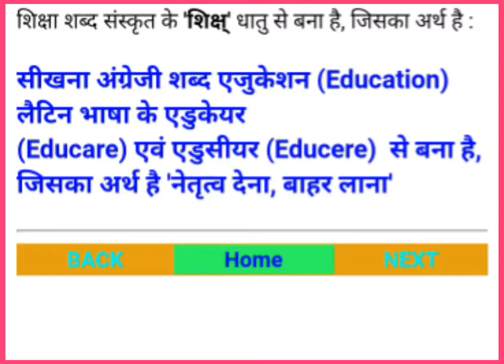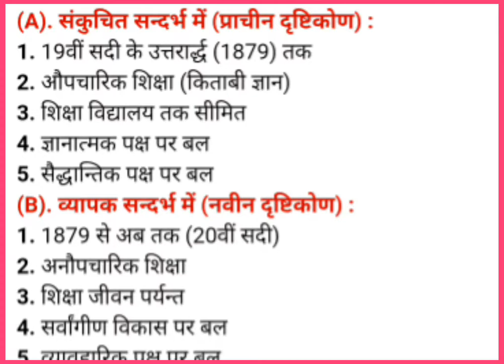शिक्षा मनोविज्ञान Email psychology introduction for All TET UTET RTET REET Exams 2019-20